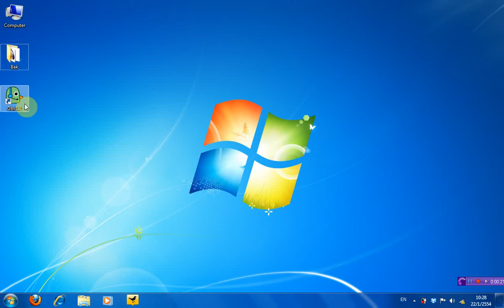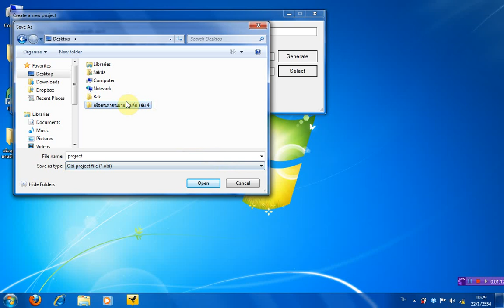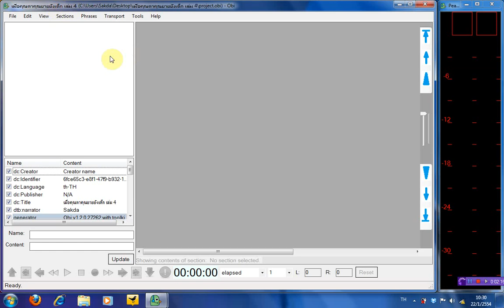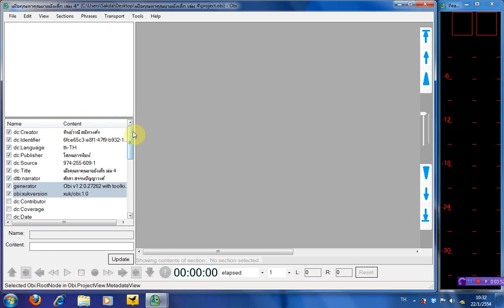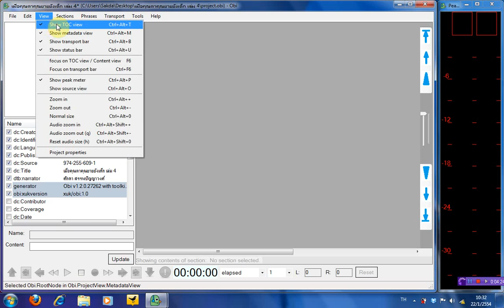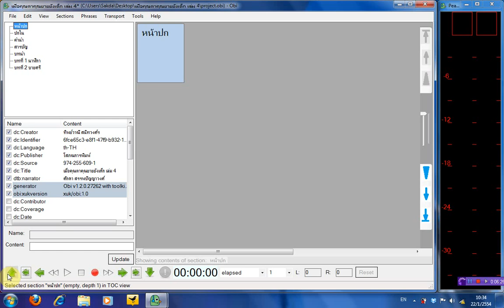สร้างหนังสือเสียงด้วย Obi - ตอนที่ 1/2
เริ่มใช้งาน Obi โดยการปรับแต่งหน้าจอให้เหมาะสม
และป้อนรายละเอียดของหนังสือเสียง (Metadata)